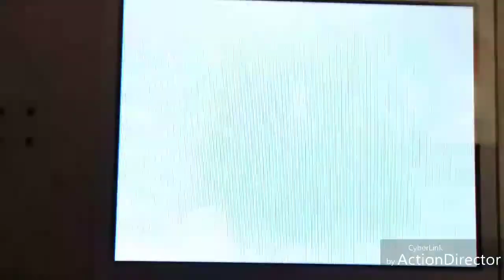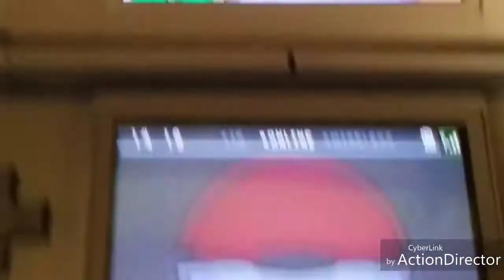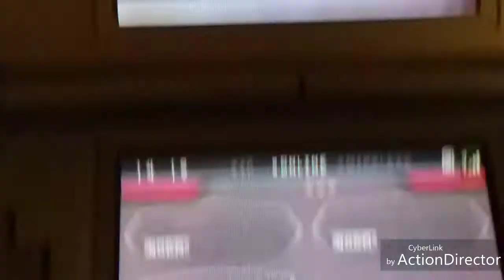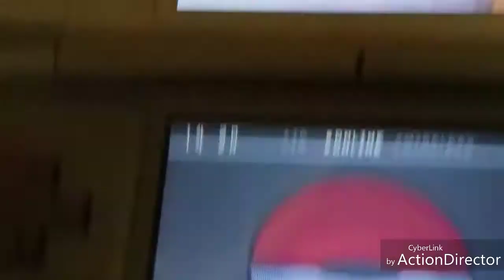pokemon versione nera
★★★SOCIAL★★★
★SEGUIMI SULLA MIA PAGINA UFFICIALE FB
I miei video sono editati con ActionDirector